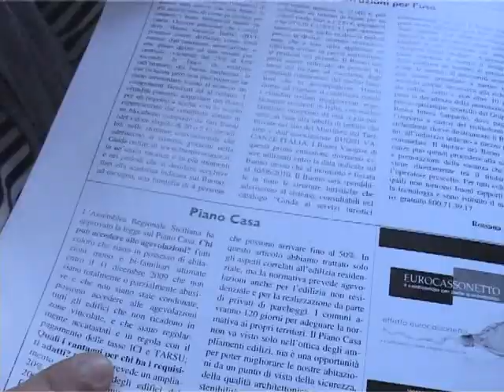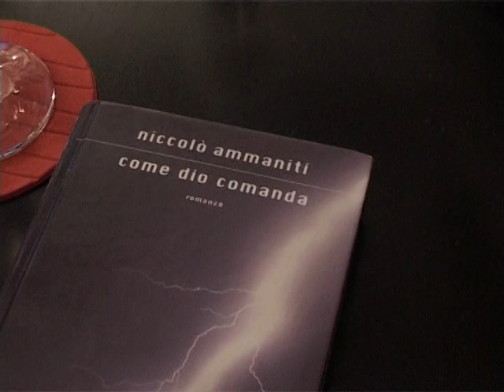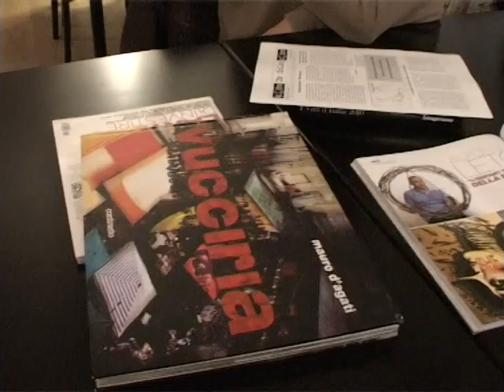SICILIA TV (Favara) Rivista In Folio. Associazione Nicodemo di Favara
LAssociazione culturale Nicodemo di Favara ha in serbo unimportante iniziativa editoriale. Sabato scorso nel corso di un incontro letterario, svoltosi presso un noto ristorante, nelle adiacenze di Piazza Cavour, i giovani dellassociazione hanno presentato ufficialmente il numero zero della rivista:In Folio. Il giornale  avrà una cadenza mensile e sarà distribuito gratuitamente in diverse edicole del Comune di Favara.